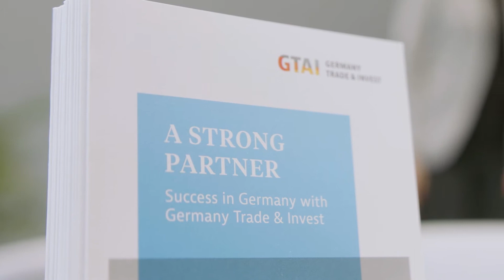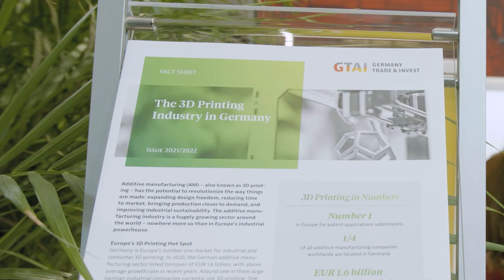Formnext.TV - Exhibitor Spotlight Germany Trade and Invest (GTAI)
The additivemanufacturing community is very dynamic and, as a relatively young industry, relies strongly on expansion into the right markets. Germany presents a very attractive and promising economic environment worth investing in. Germany Trade & Invest will help companies understand the German market and the desired sectors. Through in-depth analysis and consultancy, GTAI supports finding the right strategy for your entry into the German market.